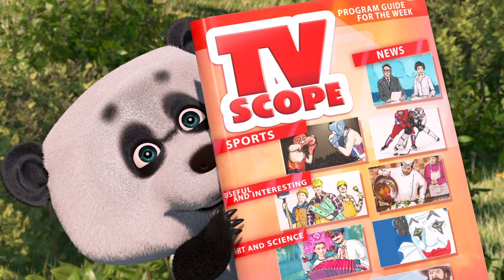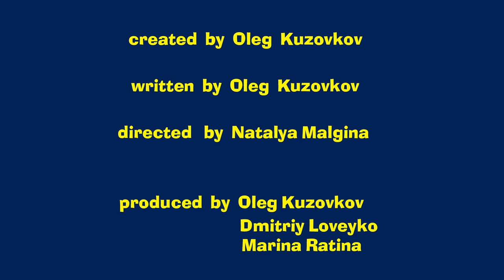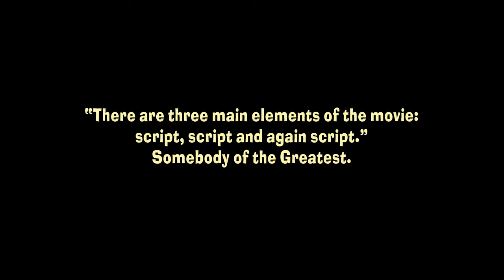Masha and the Bear 📺 Variety Show 🎪 (Episode 49) 💥 New episode! 🎬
NOW IN DIFFERENT LANGUAGES! 💥

Masha discovers several new talents at a time and the Bear buys a long-awaited device- a brand new TV! Masha can’t miss such a great chance to prove that creative approach solves any problems especially if Panda is ready to help!